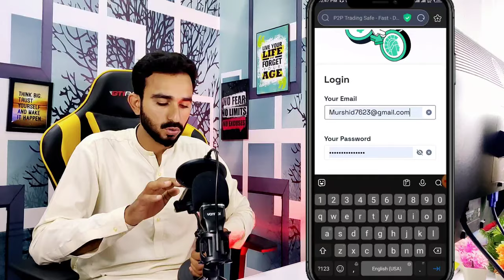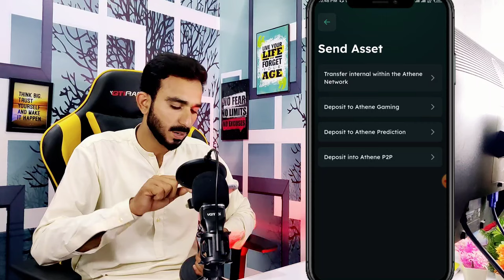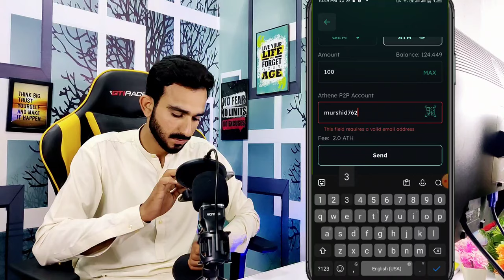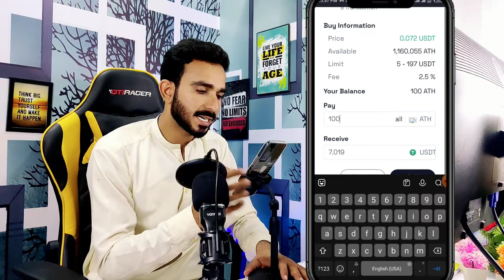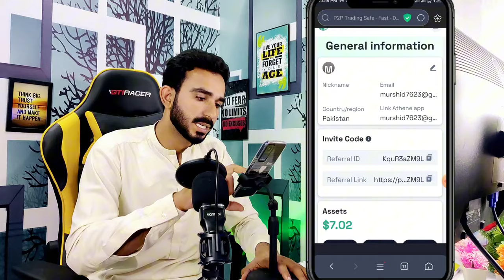Athene P2P Selling Start All Details || ATH Token Sale On P2P | How To Sale ATH Token on P2P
how to trade ATH Token on P2P
P2P Start kab Hogi
P2P Trade kaise Karen
how to Trade Athene
Athene App P2P Update
Athene update Today P2P
P2P ATH Token Selling Method
Athene P2P Selling Method new update
P2P is live now on Athene App
Athene App P2P Selling Method